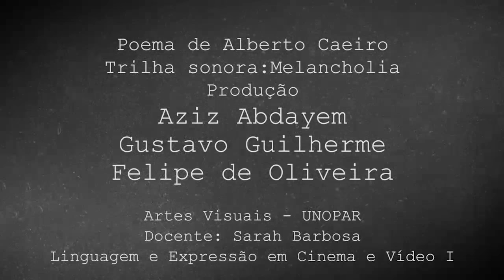Booktrailer O essencial é saber ver "de Alberto Caeiro"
Poema de Alberto Caeiro
Trilha sonora: Melancholia
Produção
Aziz Abdayem
Gustavo Guilherme
Felipe de Oliveira

Artes Visuais - UNOPAR
Docente: Sarah Barbosa
Linguagem e Expressão em Cinema e Vídeo I